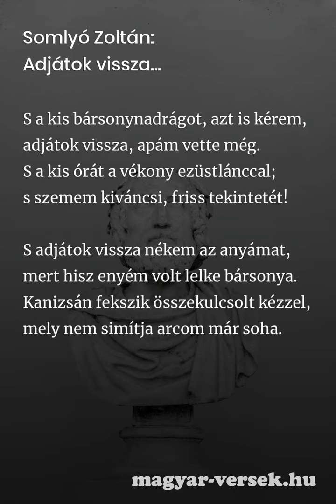Somlyó Zoltán: Adjátok vissza... [Vers]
Somlyó Zoltán: Adjátok vissza. A magyar költő, Somlyó Zoltán verse. Költészet, szép magyar versek. Gyere, olvasd el te is